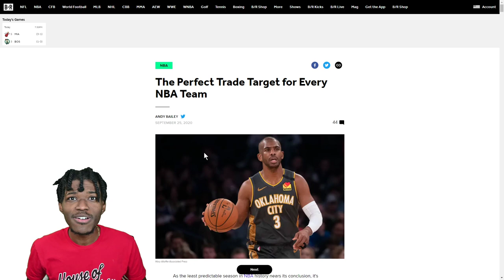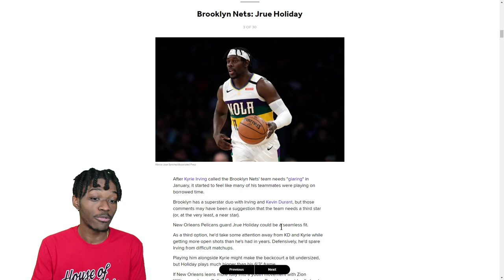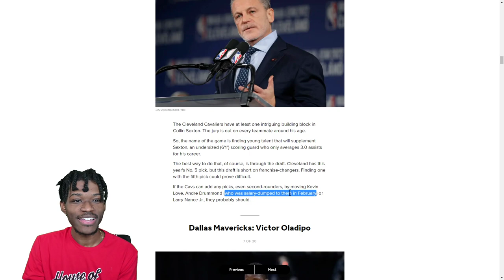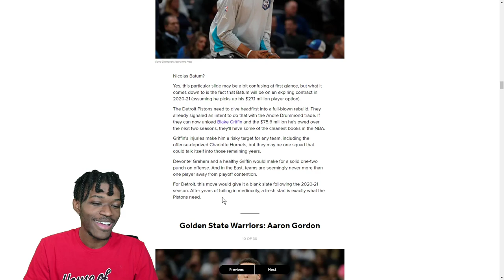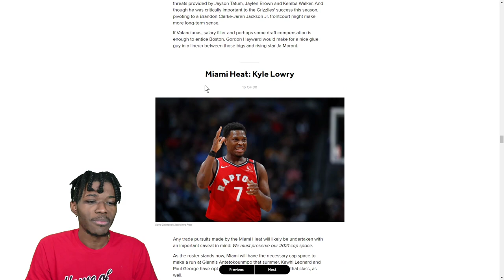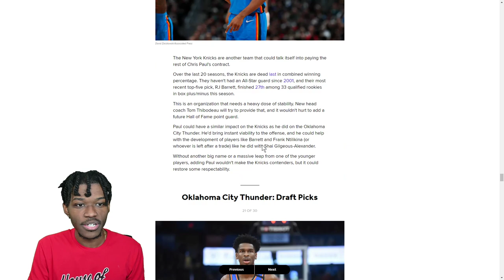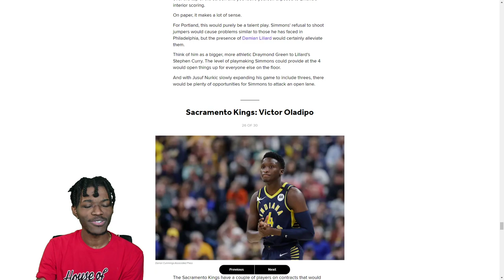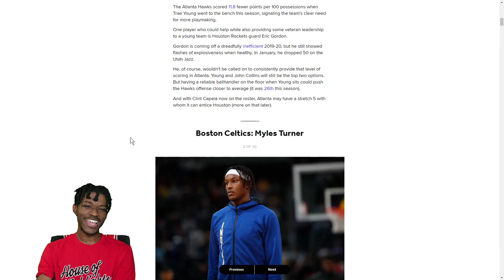The Perfect Trade Target for Every NBA Team